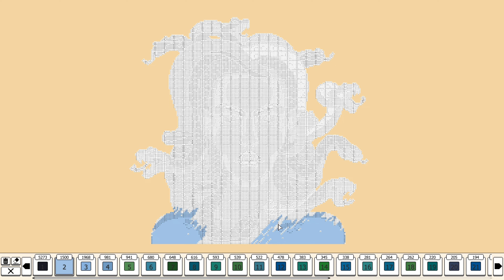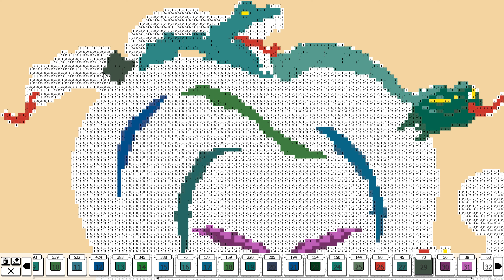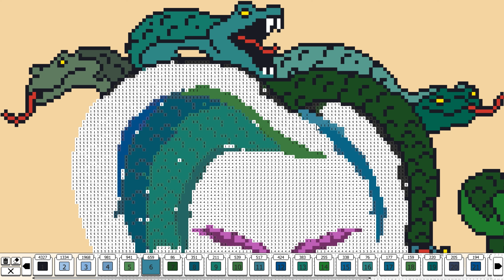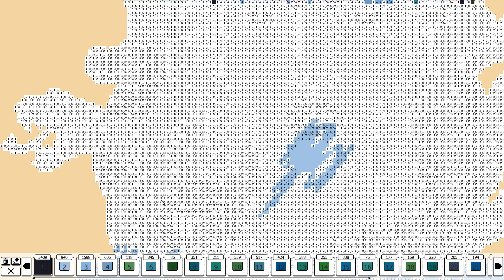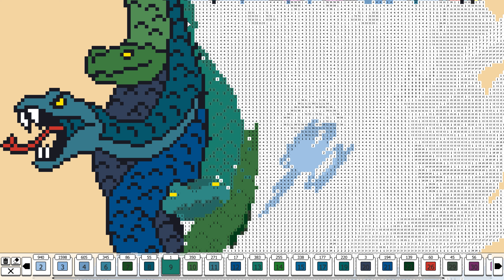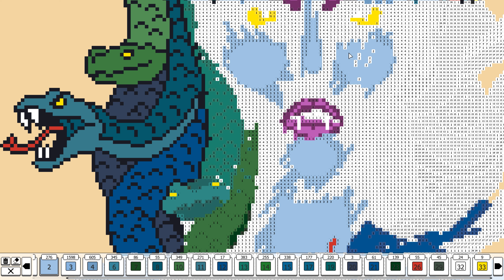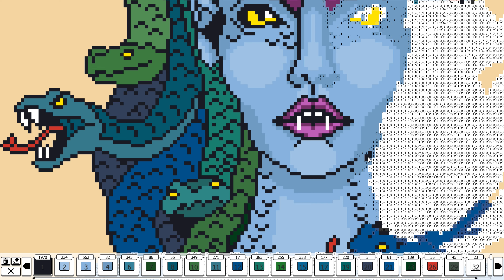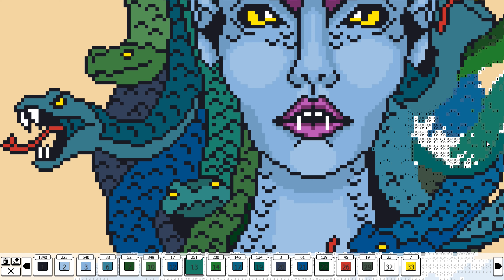Coloring Pixels - DLC Mythology - Picture 15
Coloring Pixels
DLC Mythology
Picture 15